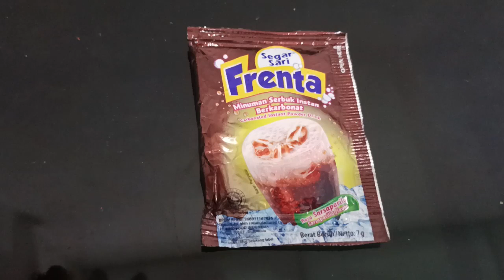Review Segar Sari Frenta Rasa Sarsaparilla (Harga Rp1.000 di warung)